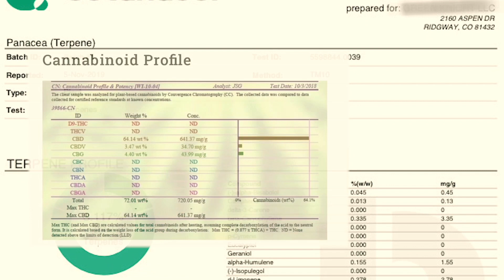CBD 💫 10 Things You Need to Know! ✅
In this video you’ll find all the answers you need to start taking CBD. I also give you my top considerations for choosing a product and determining dosing.

I remember when I was starting to figure out CBD and all the mysterious variables, I felt completely lost as to where to begin. Over the past four years, I've scoured the internet, become a Certified CBD Consultant, and I've pieced together many excellent, well-sourced answers.

(Did you think it was hard to find good Resources on Cannabidiol as well? Tell me about it in the Comments!)

In an attempt to help you navigate the CBD world and find what works for you, I've compiled the best information for sourcing quality products and devising a productive plan!

Here are the Top 10 Things you should know about Starting CBD!

Do you want to learn even more about CBD? ➡️ Sign up for a personal phone consult with Kristen 🌟

Healthy Not High is a CBD educational source dedicated to providing reliable, clinically-sourced information about the health benefits of cannabinoids.

Kristen Brooks, Founder of the Healthy Not High movement, is passionate about and committed to breaking the stigma through education.

Who is Healthy Not High? 🤷‍♀‍

Cannabinoid educators who have been trained and certified on CBD consulting through the Cannabinoid Industry Association.  Based in Denver, Colorado, we have exceptional access to a network of hemp farms and product options.
We do not promote specific products, nor are we incentivized to, but will share our clinical knowledge on a dizzying variety of CBD and CBD-infused products when asked.  This industry is rapidly evolving.  You can count on us to have, or find, answers.

Through education, our mission is to bridge the gap between solid, well-sourced scientific information on cannabidoil, and other cannabinoids, and their utility for improving health.
We aim to break the stigma of the cannabis industry as unprofessional and unfounded by giving rise to robust and substantiated evidence that the active compounds of the cannabis plant are a new frontier of medical science.

And don’t forget to find out more Info on CBD expertise here!